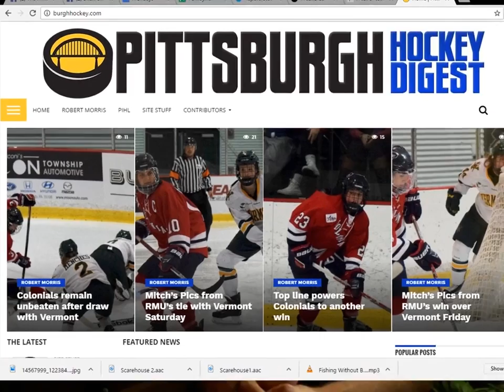108 Brian Crawford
Find out why you may need a passport to fly WITHIN THE COUNTRY! Also what is proper bar etiquette? We'll talk to bar goer and The Mike Sasson Show co-host/producer Alexandra Dawn Clemence about that. I'd like reaction from bartenders, bar flies and more! Matt Gajtka Sports Media will be giving his sports update after a Steelers loss to the Dolphins.